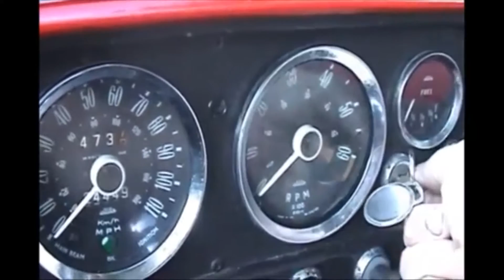1963 Triumph Spitfire 1968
1963 Triumph Spitfire 1968